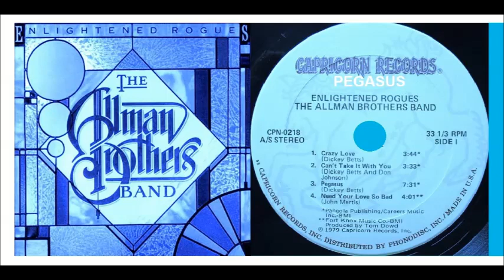The Allman Brothers Band - Pegasus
"Pegasus" is the third song from The Allman Brothers Band's 1979 album Enlightened Rogues. It is an instrumental written by lead guitarist Dickey Betts.The song draws some comparisons to "Jessica" in some respects. It begins with an opening motif that builds into a main theme (similar to "Jessica") played in three-part harmony by Betts and Dan Toler on guitar, and Gregg Allman on Hammond B3 Organ. The main theme then leads into the first guitar solo by Toler, an organ solo by Allman, and a second guitar solo by Betts. The song suddenly gets quiet for a different reintroduction into the main theme, featuring muted guitar and Clavinet. During the second repetition of the main theme, it suddenly begins to slow into a breakdown that shifts key from A Major to B Major at the very end of the song.